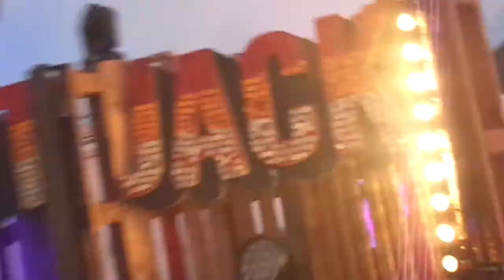Laura Jones. Jerome Sydenham - This Door @Eastern Electrics 2013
Laura Jones. Jerome Sydenham - This Door [ 2nd track captured ]